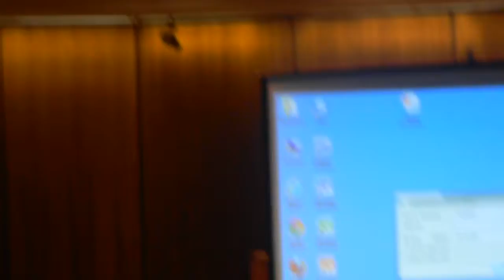DSCN8701 2013 Drones Panel Discussion Amnesty International DeKalb Interfaith Network Peace Justice